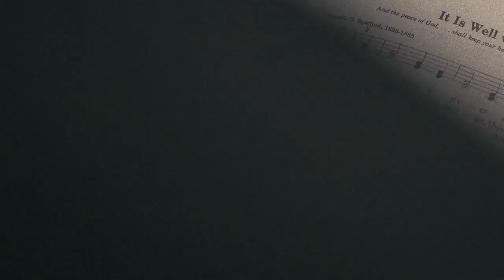My Hope Is In You - "Official Music Video"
The official music video for Aaron Shust's song "My Hope Is In You" off his a 2011 album "This Is What We Believe"